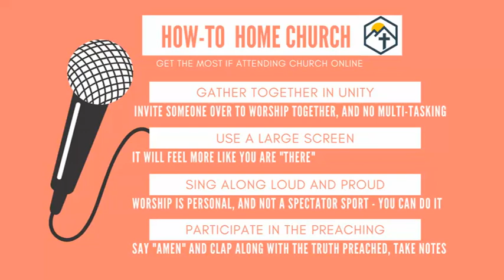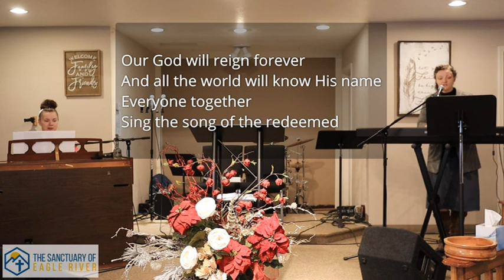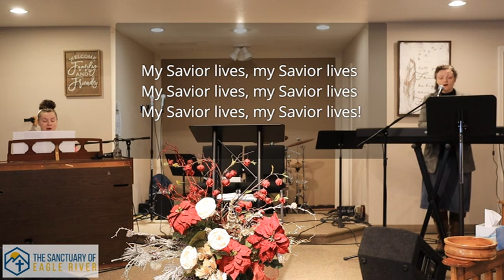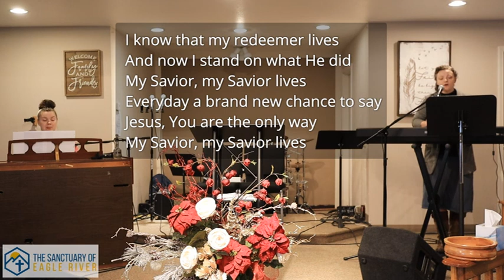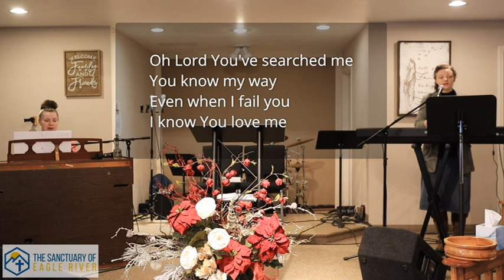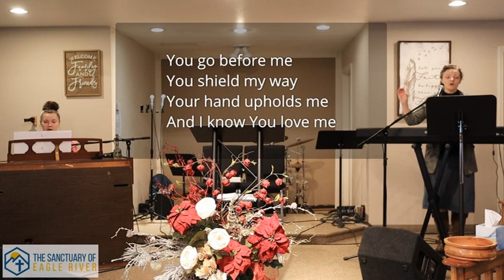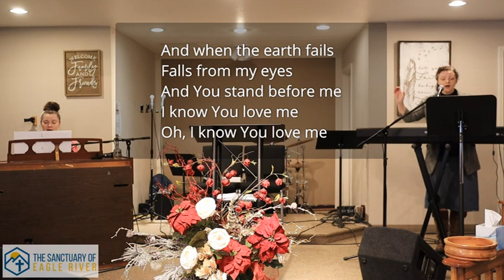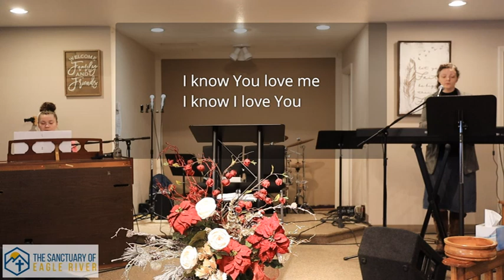"Anointed Amateurs" - Pentecostal Praise and Preaching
Please worship with us and share this message of encouragement, if you feel inable. God has blessed The Sanctuary with a great presence of His spirit - we want to share that with your home now.

What we are doing to Reach, Touch, Teach, and Launch in this hour:
🌞 Sunday 6pm - Premiering worship and preaching (6pm) on both Facebook and YouTube
🧡 Tuesday 7pm - Corporate prayer on Zoom, PM for the invite
🗓️ Midweek -
✅ Thurs 7pm - New Life Bible study (Private, send us your email)
✅ Neighborhood Care Groups to check-in and serve each other
✅ FB advertisement requesting community prayer requests

- Invite people over to have House Church with you (and a meal?)
- Be a part of corporate prayer and Bible studies
- Pray for the souls of our area, that we would be able to reach them
- Share all church activities, and even in messenger too

Jesus bless you with health, and opportunity to share and grow in faith this week!

Giving options:
Open a Facebook Message and choose "send money"